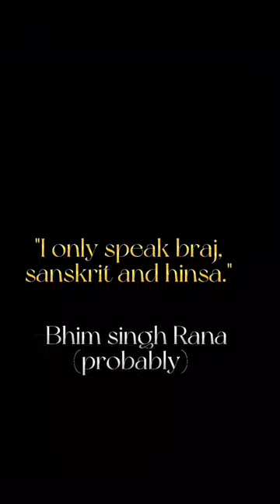गोहद नरेश राजा भीम सिंह राणा बमरौलिया गोत्री जाट